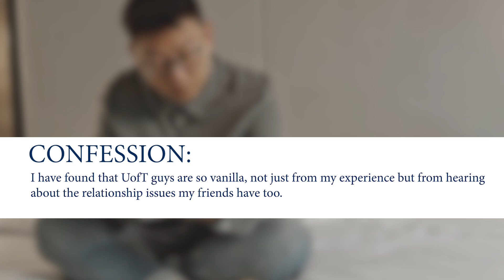Gen Z Reacts to UofT Confessions: "Uoft Guys Are So Vanilla"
University of Toronto students have been confessing their feelings online regarding school and relationships. One confession goes into detail about how UofT guys are too plain, and the desire for more adventure from their female counterparts.

The Milkman decided to scour the internet to see what Gen Z thought of this predicament, and if there is anything to do to spice up the lives of female students at UofT.